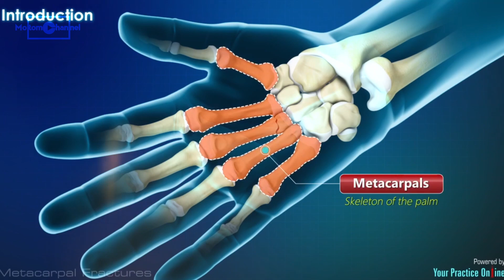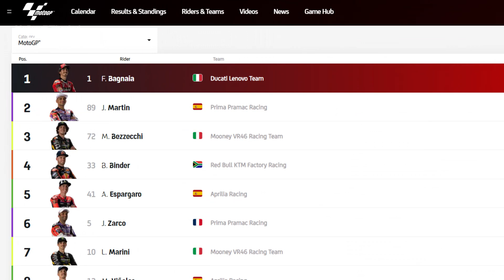BREAK BAHAS eSAF, BAGNAIA CRASH KERAS KAKI TERLINDAS❗ APAKAH KUTUKAN NOMOR 1 MULAI AKTIF ❓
Brader setelah 2 pekan admin fokus update tentang patahnya rangka eSAF, sementara kita break dulu ya brader. hari ini ada berita terbaru dari dunia MotoGP, tentang insiden Patahnya rangka pembalap, eh maaf, maksud admin patah tulang salah satu pembalap motoGP, setelah crash di balapan catalunya kemarin.
Balapan yang baru berjalan belum ada 1 lap tersebut harus dihentikan brader, lantaran terjadi sebuah insiden kecelakaan yang mengerikan,

Kecelakaan pertama yang dipicu oleh Enea Bastianini dari tim factory (Ducati Lenovo), yang gagal mengontrol motornya di tikungan pertama selepas start.
Akibatnya, dia terjatuh melebar dan menyeret empat pembalap lainnya
Dan juga crash yang di alami pecco bagnaia di sirkuit catalunya spanyol kemarin

Honda beat keropos patah, honda scoopy keropos patah, honda genio patah, honda vario 160 keropos patah, keropos, berkarat, karat, rangka karat, rangka berkarat, recall ahm, recall honda, recall esaf, pecco crash, bagnaia crash, full motogp catalunya spanyol, berita motogp hari ini, bastianini crash,